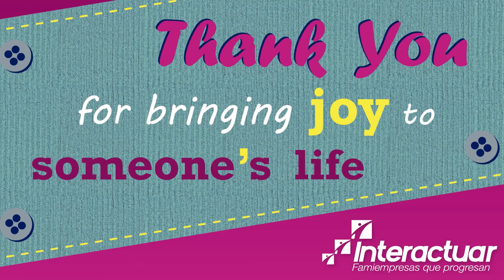Thank You from Sofía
Ana Sofía, who was left partially disabled when she contracted polio at 2 years old, says thank you to the donors of Together For Colombia's project 'Transform the Lives of 5 Entrepreneurs in Colombia'.